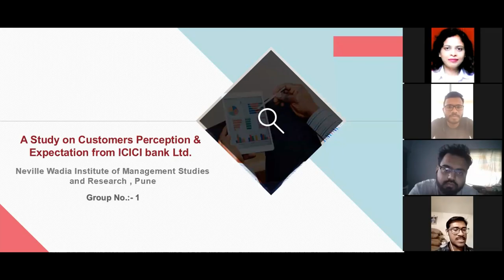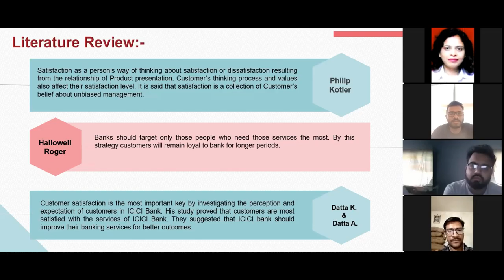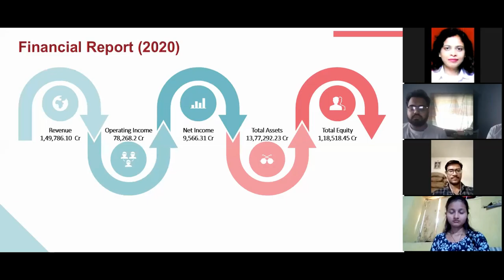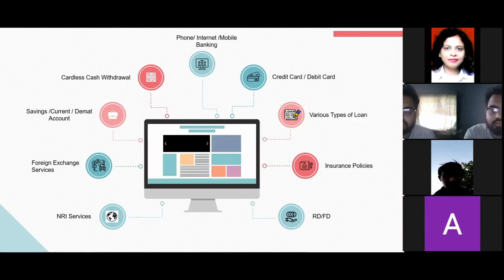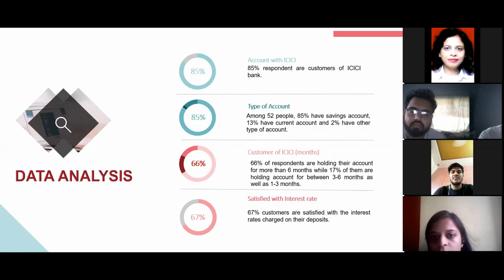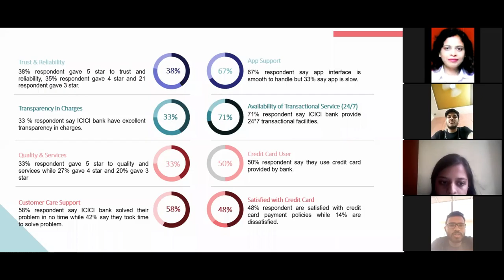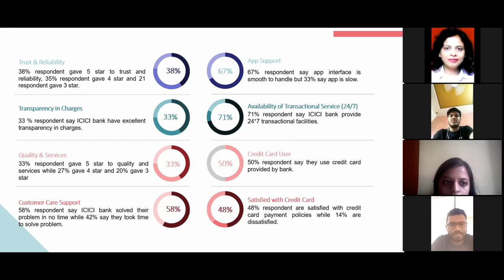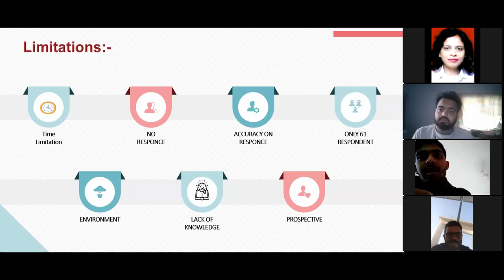CASE STUDY ON ICICI BANK LTD | NEVILLE WADIA INSTITUE OF MANAGEMENT STUDIES & RESEARCH PUNE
Above video showcase
Group discussion conducted by Neville Wadia Institute of Management Studies & Research college, Pune under guidance of Dr Reena Lenka Faculty (HR) and Supported By Dr. Anandrao B. Dadas (Director) , to give a virtual practical experience to neville wadia management 1st year MBA students. So that they understand the various concepts of organizational behaviour happening in the corporate world.

Created By
MBA 1 students

Edited By -
Varun Nawandhar

Initiated By -
Onkar Nilawar
Pratik Borle
Pawan Pande
This one for Neville Wadia Institute of Management Studies & Research

Dm for Video editing and more

My new initiative of VNEdits helps you with Vlogs/Weddings/Party's/IGTV videos/YouTube videos Editing and creation.

Photography - Cinematography - Photo & Video Editing - Advertisement - Photo Shoot

Editor : @varun_nawandhar